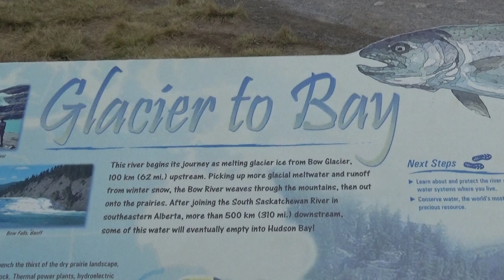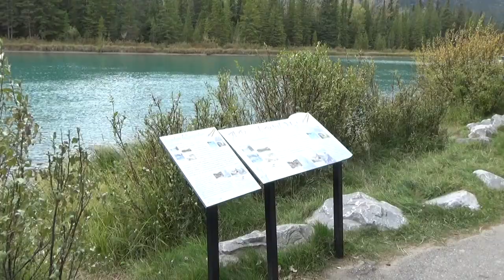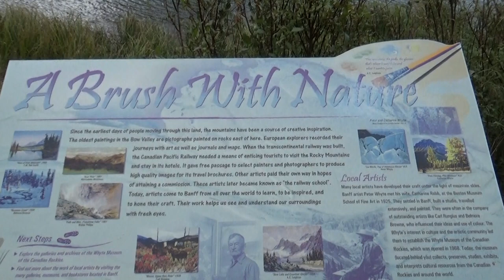Road trip to Banff National Park-AB, CA--Part-1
In the coming weeks we are going to take you to the beautiful Canadian Rockies and enjoy the serene town of Banff nestled in the majestic mountain.